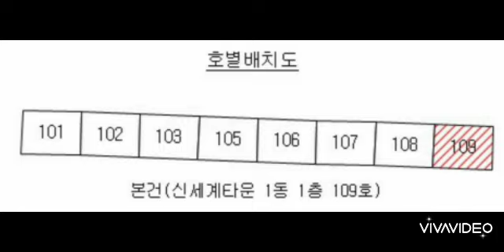대구경북부동산경매-수성구(1)